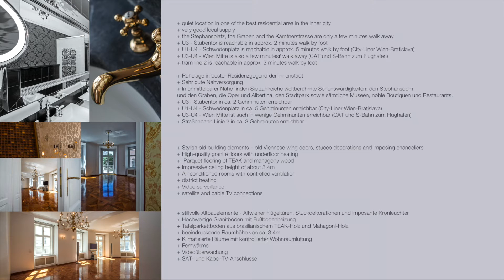Remax Bezirk 1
RE/MAX First

Horea Struta M.A.
Immobilienberater